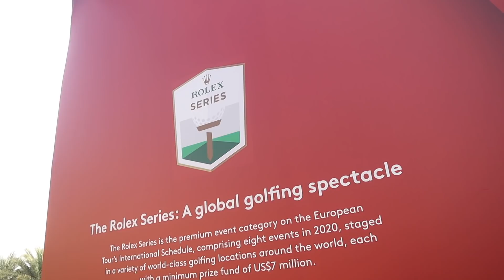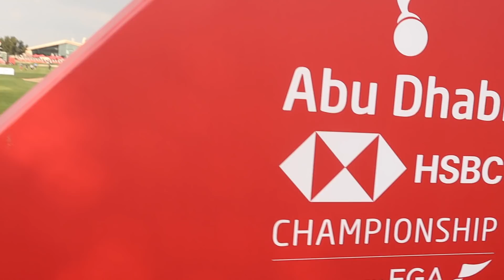What Is It Like Winning a HUGE Golf Tournament?!